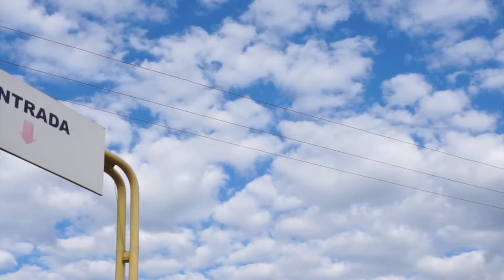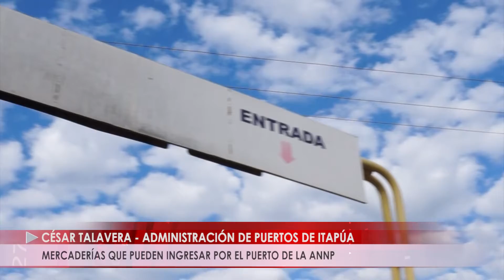MERCADERÍAS QUE PUEDEN INGRESAR POR EL PUERTO DE LA ANNP